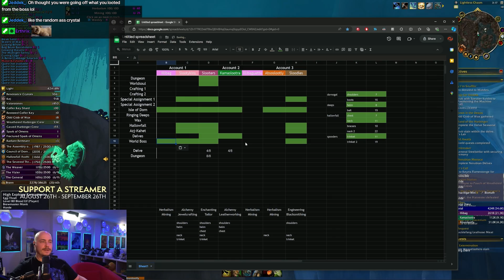WoW: The War Within Season 1 Let's Play [Episode 29]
My first season ever not preparing for RWF, welcome to the casual life baby!